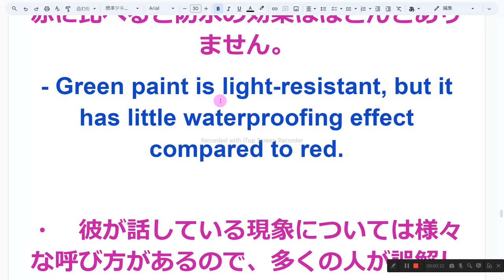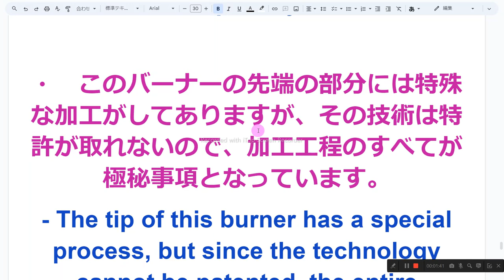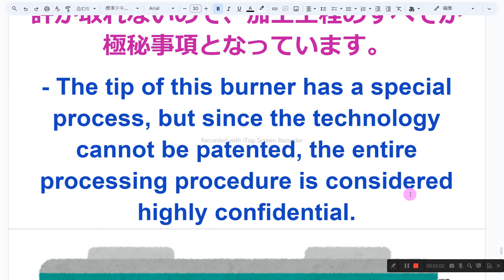実用的だが複雑な英語の文章は音読で身につけましょう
1　同じものを繰り返し音読しない
2　読めないところは、読まなくてもよい
3　発音に注意を払わない
4　声の大きさ、速さは自由
5　ほかの人の迷惑になりそうなときは、声を出さず、頭の中で音読する
6　音読の内容は何でもよい
7　音読をしたくないときはやらない
8　音読の順番に決まりはない

・　3個買うと1個ただでもらえます。
- If you buy three, you'll get one for free.

・　緑のペンキは耐光性がありますが、赤に比べると防水の効果はほとんどありません。
- Green paint is light-resistant, but it has little waterproofing effect compared to red.

・　彼が話している現象については様々な呼び方があるので、多くの人が誤解しています。
- There are various names for the phenomenon he's talking about, so many people misunderstand it.

・　会社の改革を行うには、実行力のあるリーダーが何人か必要ですが、現時点では能力よりも人気のある人を役職につけて社員の士気を高める必要があります。
- To carry out the company's reforms, we need several leaders with strong execution skills, but at this point, we need to appoint popular individuals to positions to boost employee morale, rather than focusing solely on capability.

・　このバーナーの先端の部分には特殊な加工がしてありますが、その技術は特許が取れないので、加工工程のすべてが極秘事項となっています。
- The tip of this burner has a special process, but since the technology cannot be patented, the entire processing procedure is considered highly confidential.